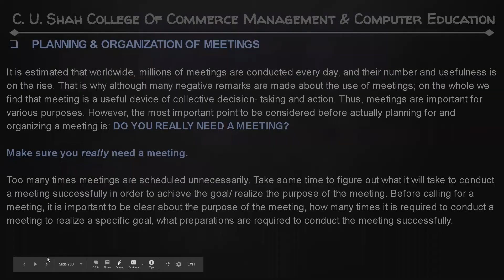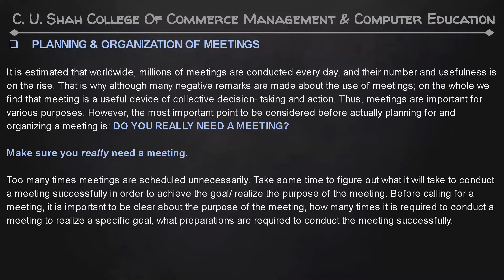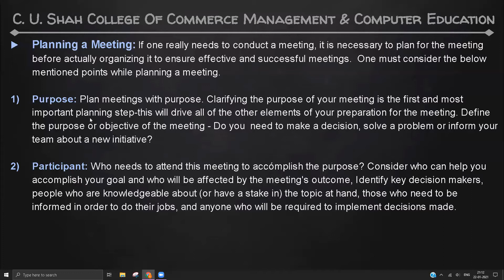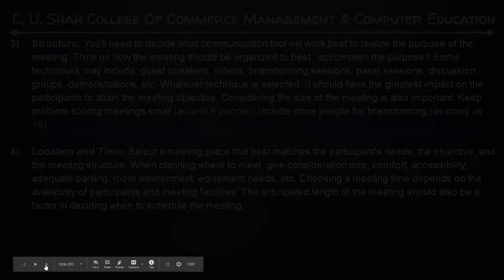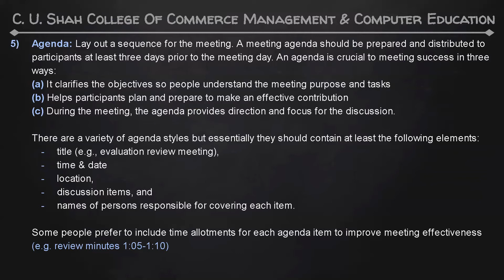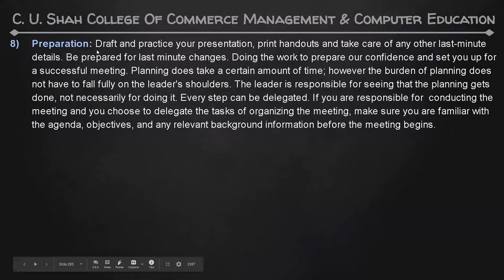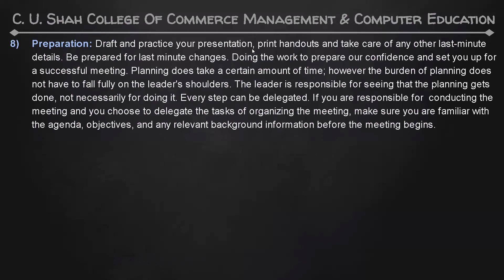B.C.A SEM-1 COMMUNICATION SKILL U2 PART X BY PROF. BHARTI PARMAR